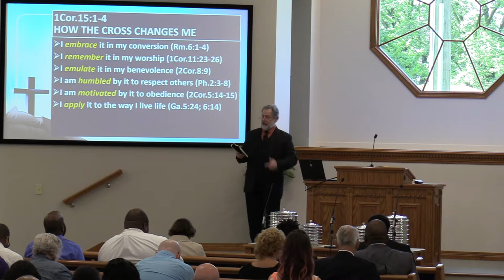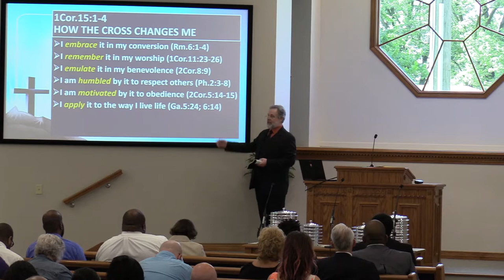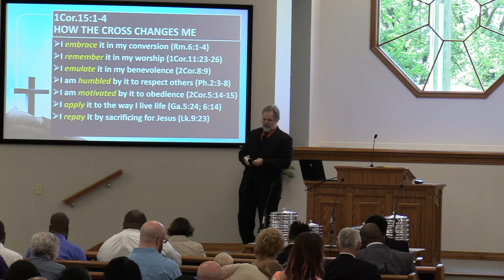How The Cross Changes Me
1 Corinthians 15:1-4